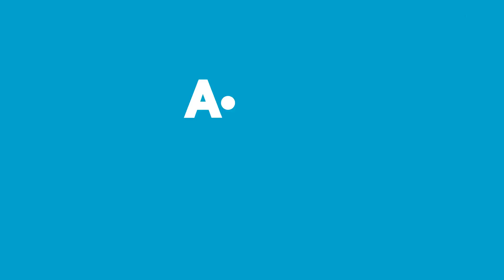Okuldan önce ilk adres A101!